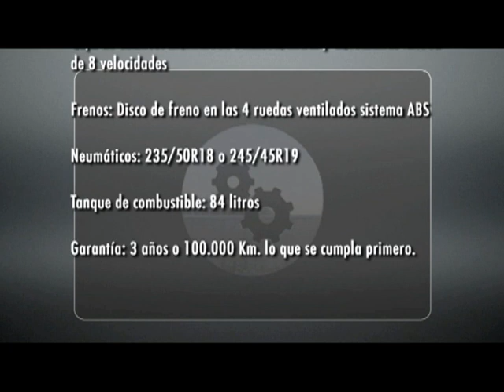Sobre Ruedas PGM 26 Bloque 5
Programa de Tv, por Unicanal, conducido por Alejo Galiasso y Veronica Chaves. Test drive, lanzamientos nacionales e internacionles, tecnologia, seguridad, y una entrevista con un famoso que sera INCREIBLE. Domingo 21 hs, repe jueves 0,30 hs.